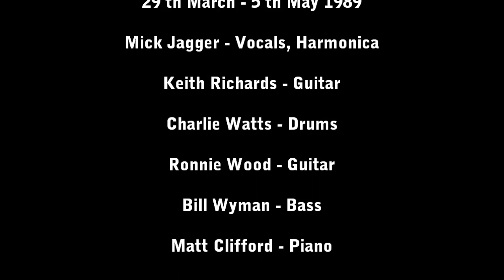The Rolling Stones - Fancy Man Blues (Early Recording) - 1989